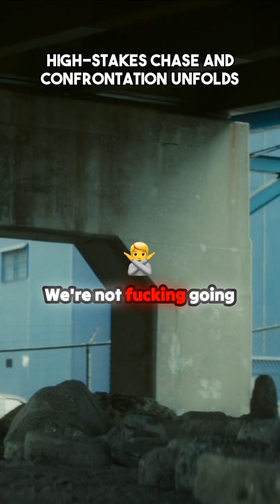The Ultimate Showdown: Connor vs Garrett action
In the video transcription, tension rises as characters confront each other in a high-stakes situation. Connor is portrayed as a pawn for a cop, while Garrett seems to have built everything he has. The dialogue suggests impending danger and a sense of urgency as time runs out. The scene escalates into a physical confrontation, leaving the fate of the characters uncertain. The transcript captures a moment of intense drama and suspense as the characters face off against each other.